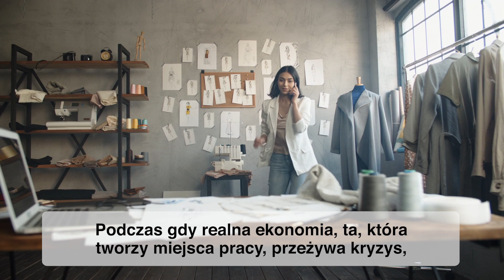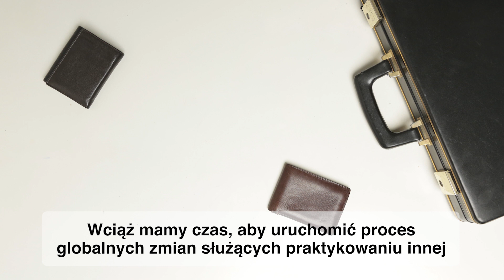PAPIESKIE PRZESŁANIE VIDEO NA MAJ 2021| ŚWIAT FINANSÓW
PAPIESKIE PRZESŁANIE VIDEO NA MAJ | ŚWIAT FINANSÓW

"Niech finanse będą narzędziami służby, narzędziami służenia ludziom i troski o wspólny dom!
Wciąż mamy czas, aby uruchomić proces globalnych zmian służących praktykowaniu innej ekonomii, bardziej sprawiedliwej, włączającej, zrównoważonej, takiej, która nie pozostawia nikogo w tyle.
Zróbmy to! I módlmy się, aby ci, którzy są odpowiedzialni za świat finansów, współpracowali z rządami w celu uregulowania rynków finansowych, aby chronić zagrożonych obywateli."

➤ Tradycyjnym przelewem:
EWTN Polska | Telewizja Wiekuistego Słowa | Oficjalny kanał